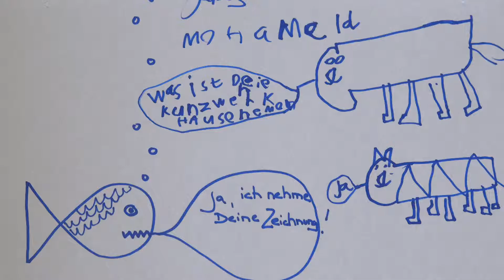Kunst & Nachhaltigkeit, Vol. 6 - Vernissage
Kunst & Nachhaltigkeit, Vol. 6. Die Vernissage am 13.September 2016 war ein Erfolg. Nicht zu letzt auch Dank der Kinder von kidswest.ch.